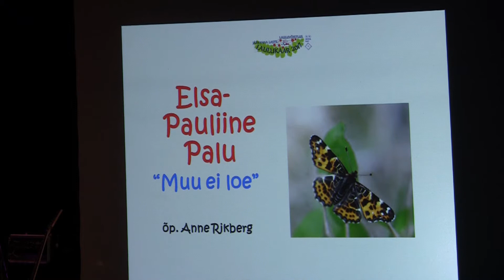"Laulukaar 2017". 14-16 -aastased lauljad- Elsa-Pauliine Palu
Järvamaa laste lauluvõistlus "Laulukaar 2017" 29. aprillil 2017 Paide Kultuurikeskuses. 14-16 -aastased lauljad - Elsa-Pauliine Palu. Video Ants Leppoja